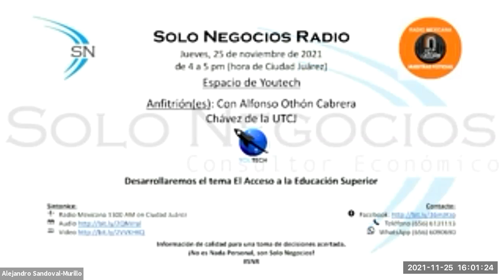[SNR] Solo Negocios Radio del 25 de noviembre de 2021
Con Alfonso Othón Cabrera Chávez de la UTCJ

Tema: El Acceso a la Educación Superior.